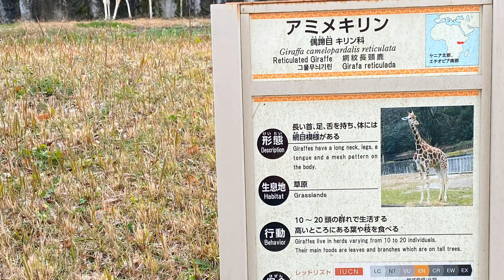★ meaningful actions / 意味深行動😎 ～東山動植物園（名古屋市）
【アミメキリン vol.1】Giraffe.vol.1

東山動植物園のキリン舎からです。(2024 最新動画)
Higashiyama ZOO & BOTANICAL GARDENS

The giraffe is standing gracefully, but it is also doing something meaningful.

★東山動植物園には500種近い動物が暮らしています。日本一のスケールです。
★見たい動物や近況を知りたい動物がいればアントンがレポートします。

▼動物園で暮らす世界の貴重な動物たちを紹介するチャンネルです。

"Anton's Animal Exploration" is a channel that introduces the world's precious animals living in zoos.